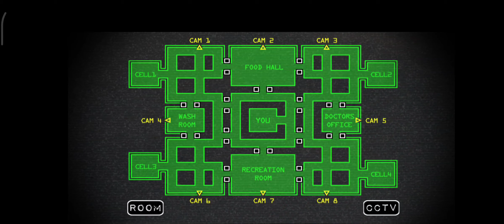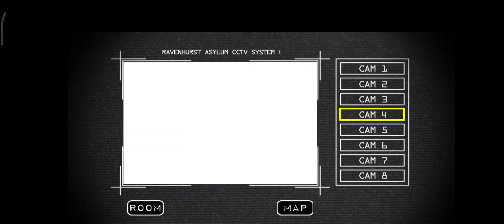Christmas Night Shift Gameplay - FNAF, But With Santa, Elves, and Snowmen (Horror Game)